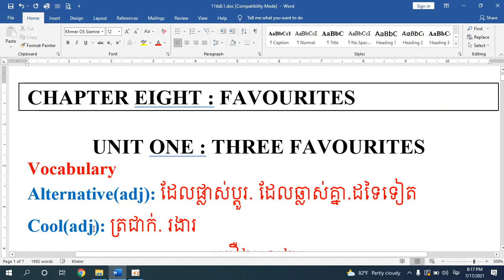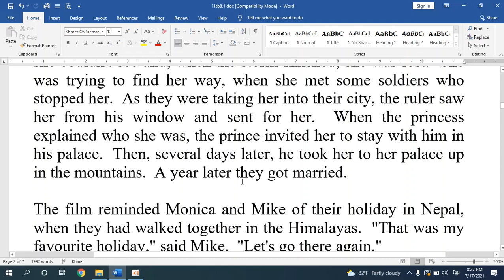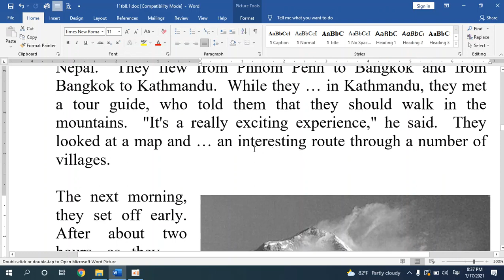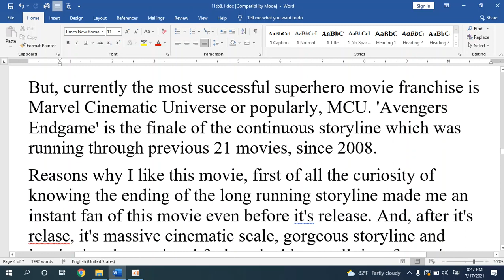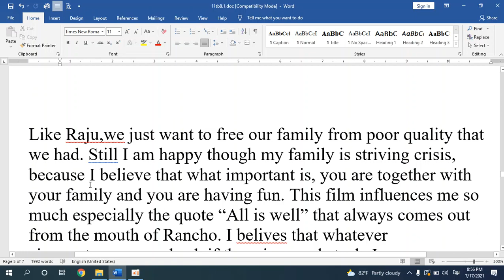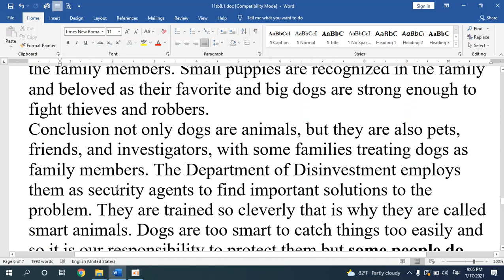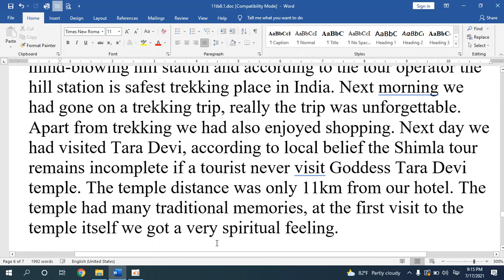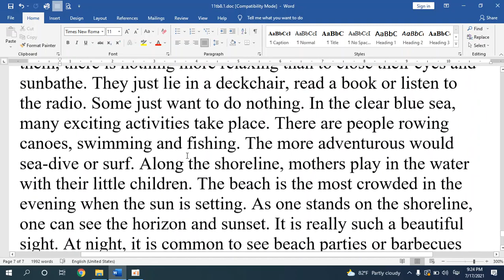English Book5,Chapter8,Unit1 Three favourites របស់ជាទីគាប់ចិត្តទាំងបី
English Grade4,Chapter7,Unit2 journey to Mondulkiri ការធ្វើដំណើរកំសាន្ដទៅខេត្តមណ្ឌលគិរី